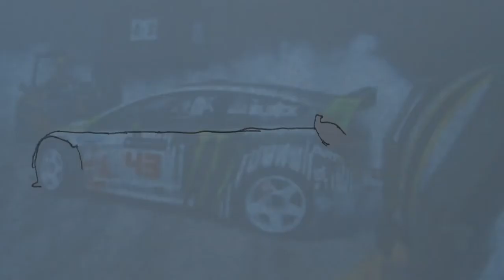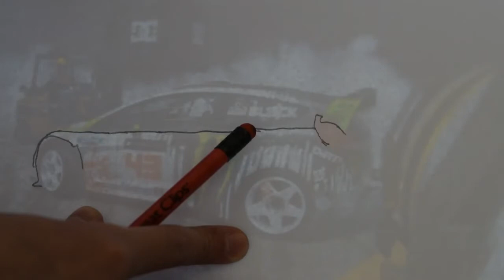How To Draw Gymkhana 4 Ford Fiesta ST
This Is My 8TH Video on youtube.This on ken block gymkhana four.This is a how-to-draw and a drawing video.This is my fourth how to draw video.